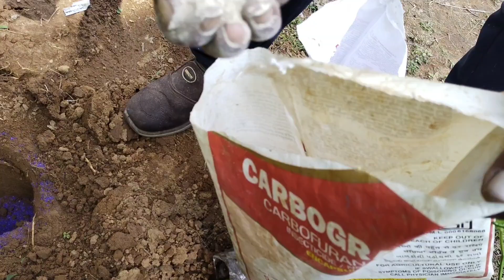Black pepper planting | black pepper farming | ಕಾಳು ಮೆಣಸಿನ ಗಿಡ ನೆಡುವುದು | ಕರಿಮೆಣಸು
Here we shown planting steps of black pepper please watch for more details